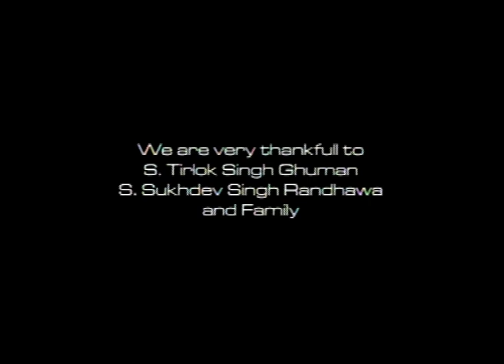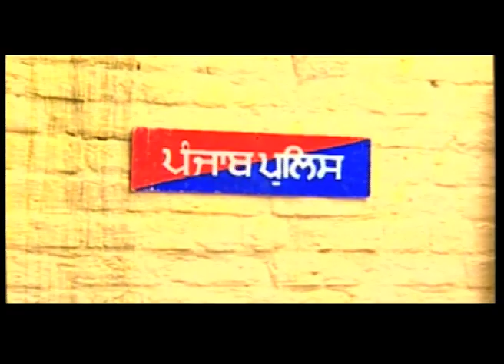Kharka Dharka | Punjabi Comedy Movies Full Movie | Full Movies Popular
Presenting Punjabi comedy movie full Movie "Kharka Dharka" all time best comedy movies Punjabi on our channel.

Presenting the latest Punjabi movie of 2013 full movie KHARKA DHARKA

Kharka Dharka (Punjabi Tele Film)

Artist : Kartar Cheema, Malkit Raouni, Jaswinder Chhinda, Dilawar Sidhu, Parkash Gadu, Basher Ali, Sukhdev Barnala, Jarnail, Ekatar, Parminder Pathak, Sukhbir Razia, Salma, S. Jaswinder, Mohinder Sindhu, Ran Singh
Story : Jeet Ghuman
Screen Play, Dialogue : Jaswinder Chhinda
Song Writer : Jaswinder Chhinda
Singer : Guri Gur
Cameraman : Parminder Singh
Editor : Regan Dadu
Producer : Jeet Ghuman
Producer Address : Jeet Ghuman S/o Tarlok Singh Vill. ChunnI Kalan, Teh. Bassi Pathanna Distt. Sri Fatehghar Sahib